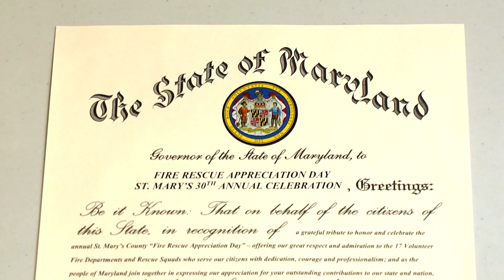Fire Rescue Appreciation 2020